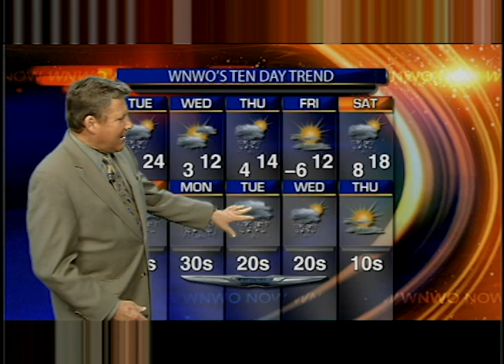Mostly cloudy & cold